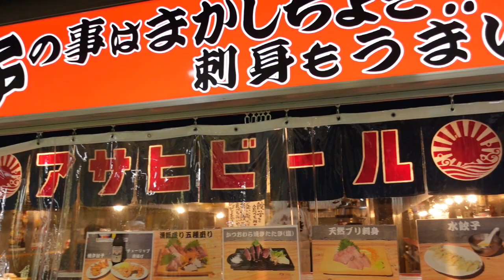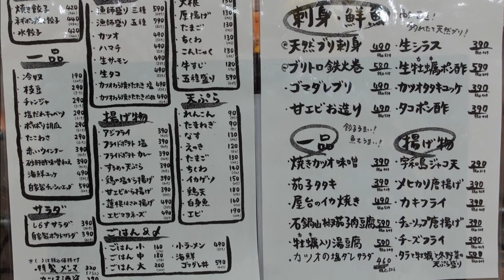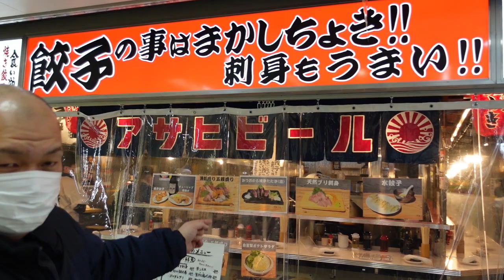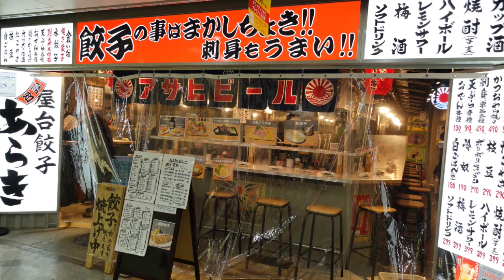【美味しい餃子】豪快藁焼きのかつおのたたきが楽しめる酒場！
屋台餃子【あらき】さん
お店の場所はこちら↓
☆基本情報☆
住　所：大阪府大阪市北区角田町梅田地下街2-9
定休日：なし
営業時間：11:00～22:00
全席禁煙
食べログはこちら